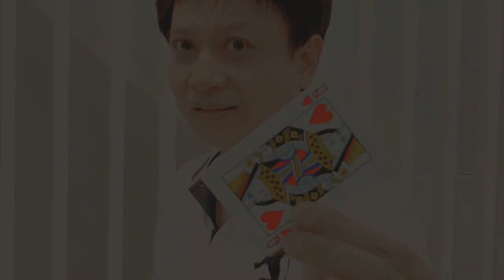Recorner by Julio(Perform by Jonathan)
ProstarMagicShop
Magic Shop Chiangmai Thailand
ร้านมายากล เชียงใหม่

ติดต่อ Jonathan [สั่งซื้ออุปกรณ์/งานสอน/งานโชว์การแสดง/งานผลิตอุปกรณ์และพรีออร์เดอร์]
Contact Jonathan for magic show,Buy equipment,Pre-order,Making Products

Line ID Application :jonathan2512

ช่องทางการติดต่อส่วนบุคคลผ่าน Messenger
Personal Contact pass Messenger

เพจมายากลโจนาธาน

เพจร้านมายากลโปรสตาร์เมจิก เชียงใหม่

กลุ่มคนรักกล
[We love magic group] International

ํช่องยูทูป โจนาธาน
Jonathan Youtube Channel

ติดต่อทางอินสตาแกรม